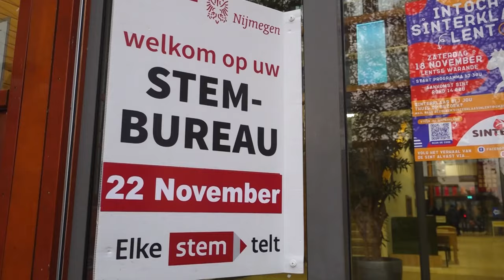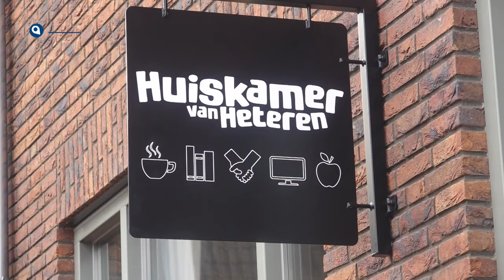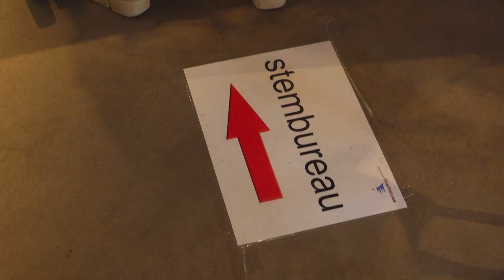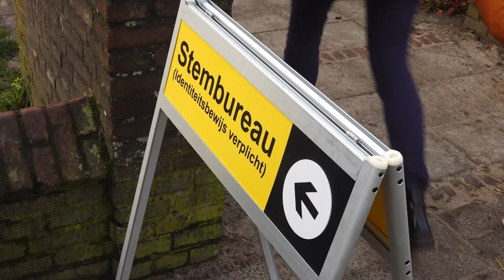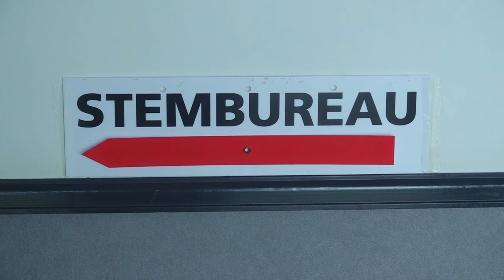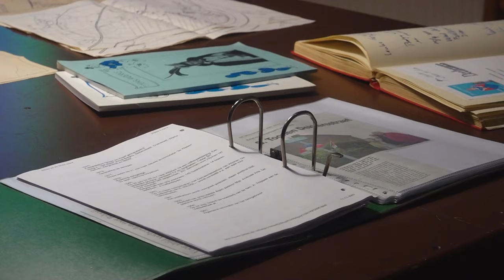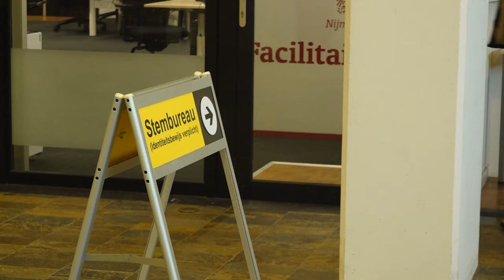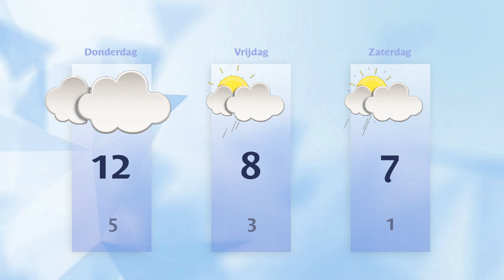Woensdag 22 november 2023 || RN7 REGIONIEUWS